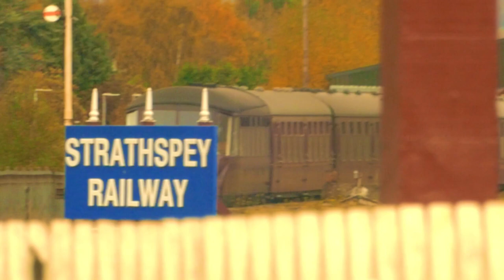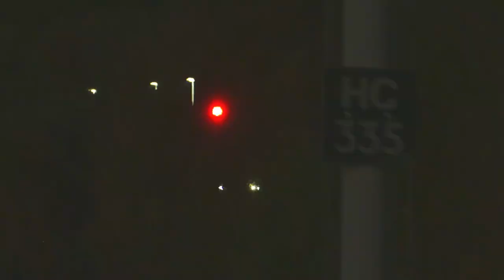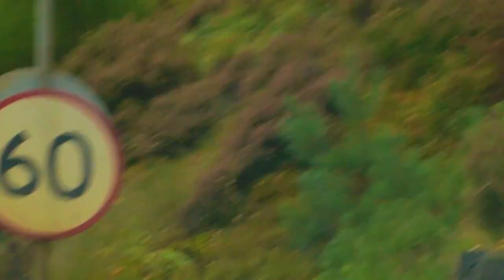The Highland Mainline: Scotland's Trainspotting Playground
Join us on a thrilling journey along the Highland Mainline, Scotland's trainspotting paradise! This iconic route is a haven for train enthusiasts, with a diverse range of locomotives and rolling stock making it a hotspot for spotting. From the LMS Ivatt Class 2MT to the Scotrail 380001, Class 158 DMU, Class 43 HST, and Class 66, we'll showcase the best of Scotland's railways. Explore the stunning Highland landscapes as we delve into the world of trainspotting, highlighting the unique charms of this picturesque route. Whether you're a seasoned enthusiast or just discovering the joy of trainspotting, the Highland Mainline has something for everyone. So sit back, relax, and enjoy the ride!